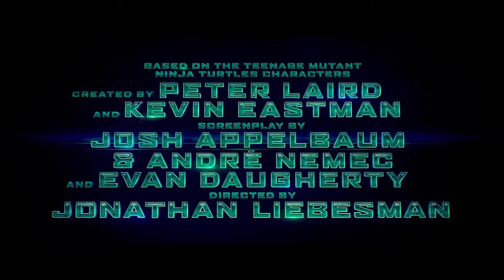Teenage Mutant Ninja Turtles Official Trailer HD - Megan Fox Will Arnett (2014)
Screenplay: Josh Appelbaum, André Nemec and Evan Daugherty

Produced:
Michael Bay
Ian Bryce
Andrew Form
Bradley Fuller
Scott Mednick
Galen Walker

Exec. Producer:
Eric J. Crown
Jason T. Reed
Napoleon Smith III
Denis L. Stewart

Staring:
Megan Fox
Will Arnett
William Fichtner
Alan Ritchson
Noel Fisher